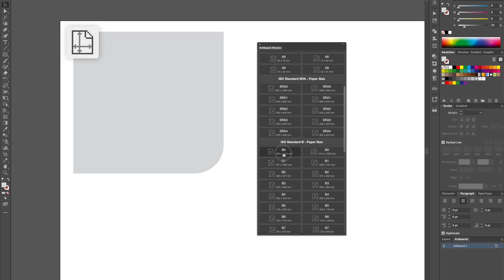Artboard Resize fo Adobe Illustrator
Resize artboard to any ISO paper size with just one click!

With just one click resize artboard to any portrait or landscape paper format. Following ISO standards are supported:
- ISO Standard A (A0 - A9)
- ISO Standard SRA (SRA0 - SRA4)
- ISO Standard B (B0 - B9)
- ISO Standard C (C0 - C9)
- US (Half Letter, Letter, Legal, Junior Legal, Ledger / Tabloid)